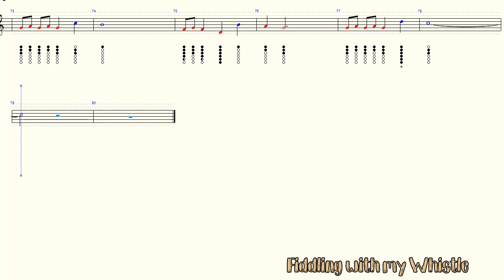Rudolph The Red-Nosed Reindeer - Chrstmas - Tin Whistle - Play Along Tab Tutorial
Have fun.